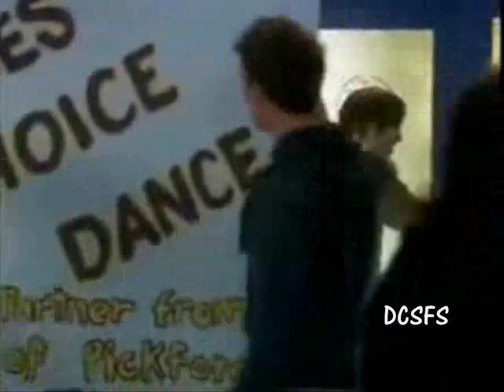Pheely - Beat of my Heart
Description:
Pheely video :)

Happy 18th birthday Alyson! :]

EDIT:
HAPPY 19TH BIRTHDAY ALYSON! :]

EDIT:
HAPPY 20TH BIRTHDAY ALYSON! :]

Phil of the Future

Song:
Beat of my Heart - Hilary Duff

Courtesy of the Disney Channel :]